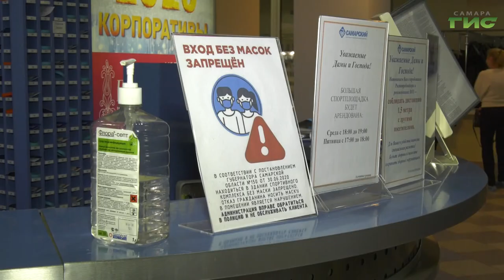Самарские фитнес-центры и спортзалы проверили на соблюдение мер безопасности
Специалисты городского департамента физической культуры и спорта проверяют самарские фитнес-центры. Смотрят, как организации исполняют требования Роспотребнадзора. Соблюдается ли масочный режим, социальная дистанция, как часто дезинфицируют помещения и инвентарь. В один из рейдов отправилась наша съемочная группа.